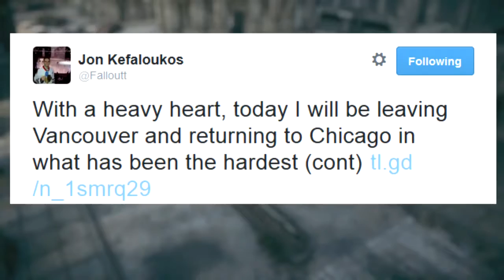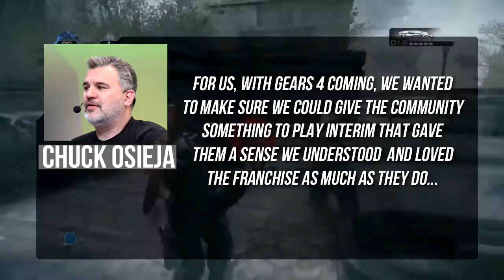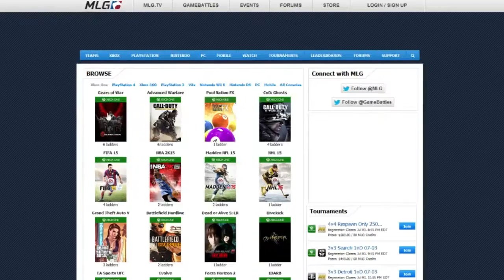Beta Feedback Changes Gears of War Ultimate Edition: The Coalition Report Ep.103 I Gears of War News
The Gears of War Ultimate Beta has changed the game...literally.  Check out this and more Gears of War news from this week now!

The Coalition Report is a web series that provides all the happenings in the Gears of War community.

This Week!

II. The GOWUE Beta feedback from the community has spurred several in-game changes

III. Xbox and Gears will be at San Diego Comic Con!

IV. Podcast Unlocked (Gears segment is about 33mins in)

VI. Eb Games Preorder bonus

VII. GameBattles Ladders

VIII. King of the Couch Sept.12

IX. A Cookie For You! Custom Gears notification ringtone to say thank you

Beta Feedback Changes Gears of War Ultimate Edition: The Coalition Report Ep.103 was created under Microsoft's "Game Content Usage Rules" using assets from Gears of War: Ultimate Edition, and it is not endorsed by or affiliated with Microsoft.